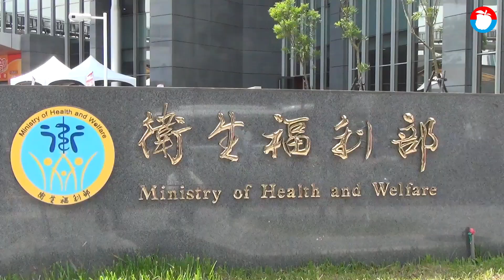11/27健保會再議 健保費率漲多少無共識! | 台灣 蘋果新聞網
衛福部健保會今（11/20）開會商討明年健保費率調漲議題，據了解經健保署試算，若須維持健保安全準備金2個月，費率將從現行4.69％大漲至5.47%或5.52%，漲幅逾17％，但讓健保會部分委員直呼漲太多，認為安全準備金保留1個月即可，費率應漲至5%或5.17%。據了解，今天會議上各界踴躍陳述意見，無法討論費率，費率延至下周五（11/27）再行討論。